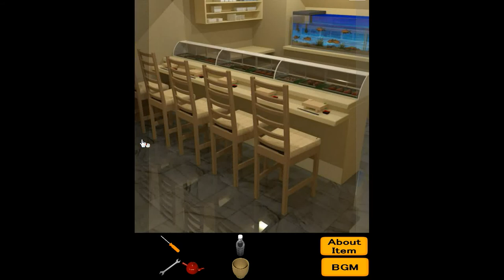[Neat Escape] Escape from Sushi Shop Walkthrough